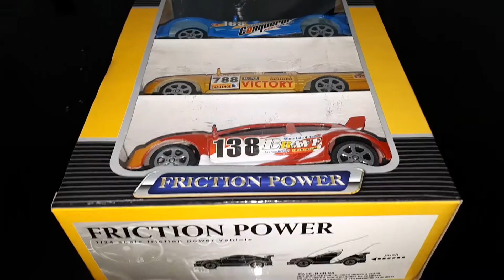Unboxing And Testing Toy Car|Kids Toys|Rc Cars|Am Zone|Racing Car|Sports car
Unboxing Friction Powered Toy Car
3#sportscartoy
kids Toys Video .kids Playing With vehicle Toys
ambulance
toy video
kids video
vehicles toys
kids toys
taxi

car toy
school bus toy
bus toy
car toy
toy car
cartoyfire truck
fire engine
super car
fast car
dump truck
freight truck
school bus
truck
bus
toy car
emergency vehicles
spider
car kids
jeep kids
fire truck kids
fire truck kids toy
fire truck toy
fire engine toy
fire engine kids toy
fire engine toy kids
kids toy
vehicles toy for kids
vehicle toy